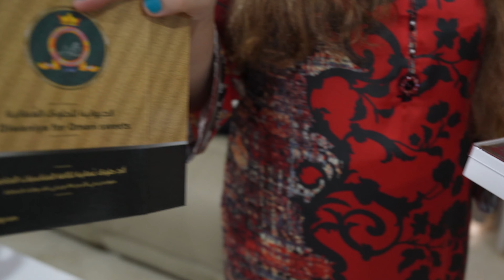Eid ul Fitr 2022 Day 1 / Sarah Lifestyle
Eid ul Fitr 2022 Day 1
Sarah Lifestyle